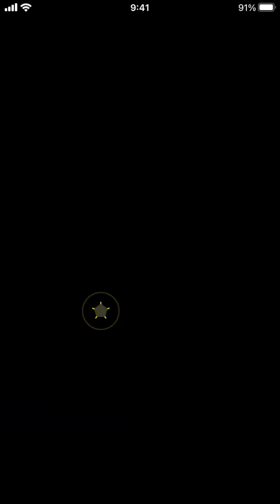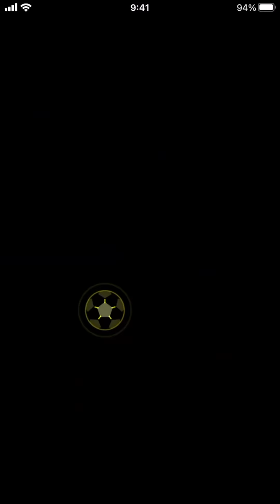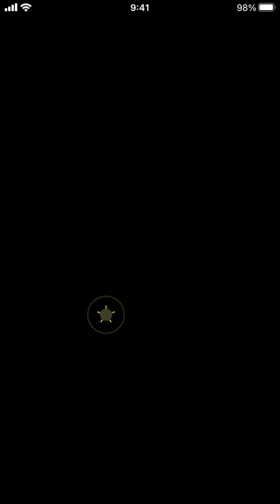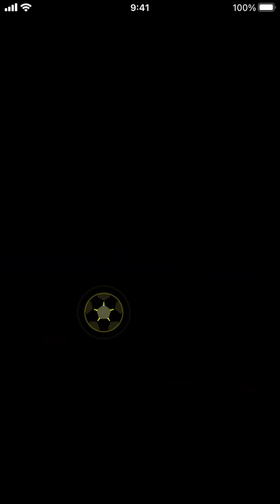【ブラストヘッド】パワフルサッカー杯ベンチ要員作ってみた！ べたまったり実況